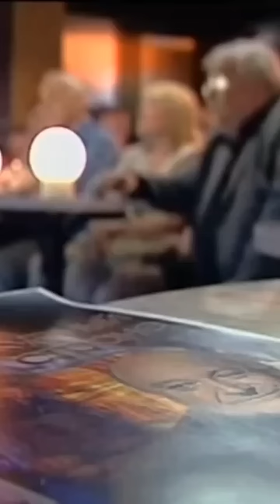Жванецкий.Это решение Путинской думы настолько глупое,что может пройти!!)